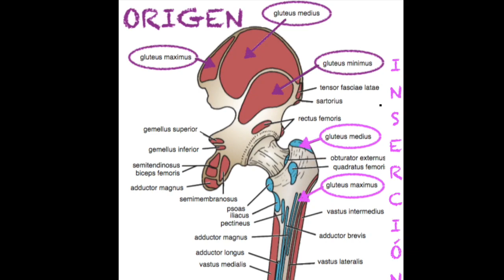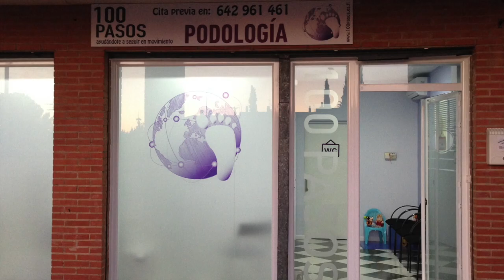GLUTEOS: ejercicios de estiramiento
Si en 100 Pasos te hemos prescrito estiramientos de la musculatura glutea, observa este video-tutorial con atención. En él te enseñamos cómo se hacen los ejercicios y las pautas que debes seguir. Si tienes alguna limitación que te impida hacer los que mostramos en el video, ponte en contacto con nosotros que adaptaremos esos ejercicios a tu condición. y @100pasos